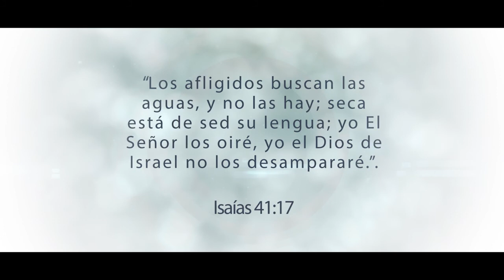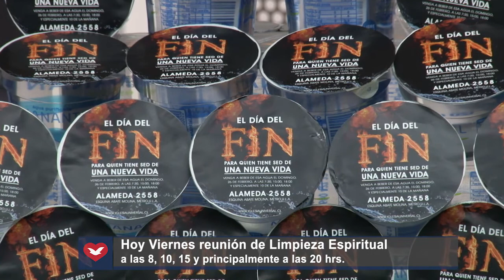Programa Despertar de la Fe Viernes 17 02 2017